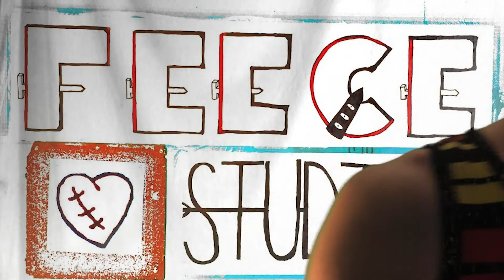Feece Review: My top 10 punk albums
These are just some punk albums. There are so many more, but these ones are my favorites.